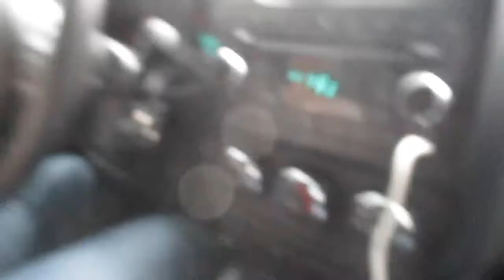Travel Vlog 1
My friends visit me at Paraguay. We spend an amazing week together in this beautiful, underrated country.